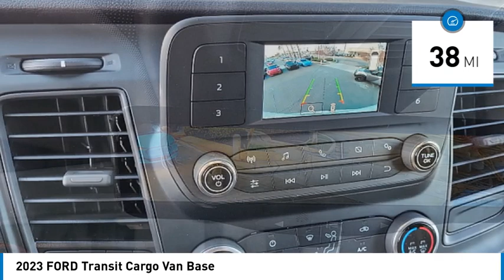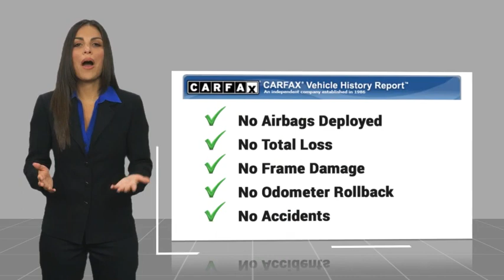2023 FORD Transit Cargo Van RIVERSIDE,TEMECULA,SAN BERNARDINO,MORENO VALLEY,FONTANA 30898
2023 FORD Transit Cargo Van Base

Fritts Ford
8000 Auto Drive